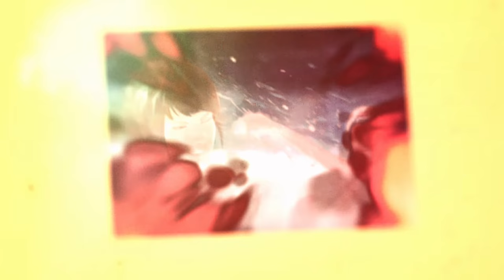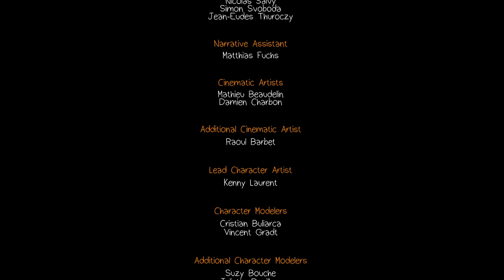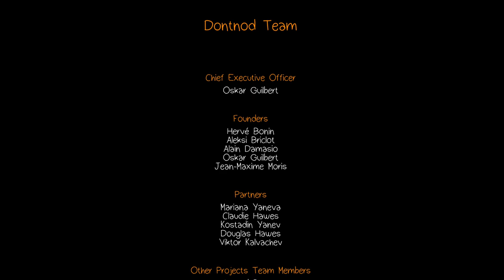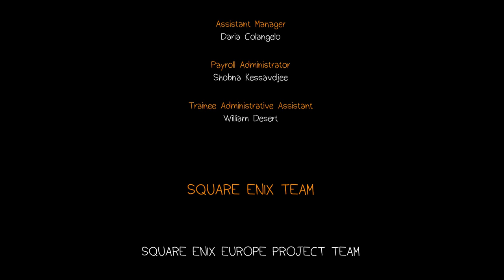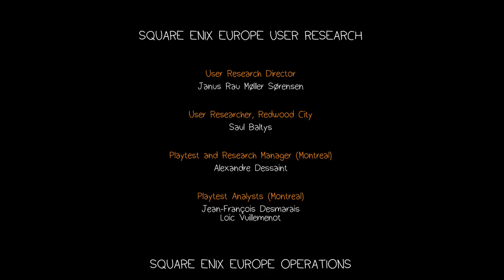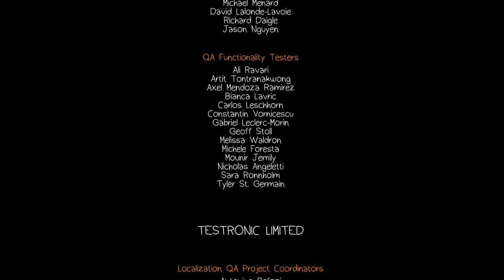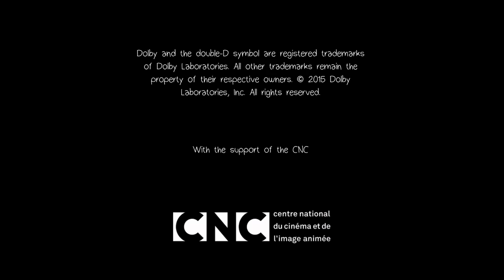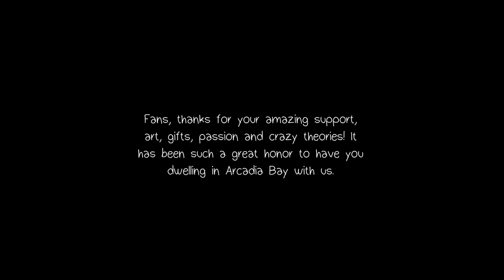Life is Strange } part 14 - Xbox One X gameplay finale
14 of 14 Life is Strange gameplay ending